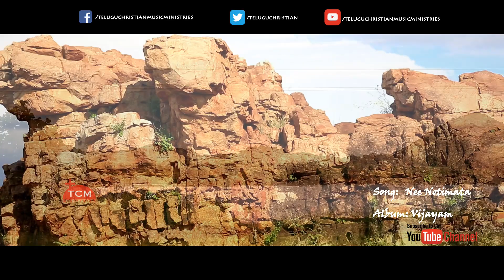Nee Notimata Chetane | Vijayam | Telugu Christian Music Ministries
Welcome to Telugu Christian Music Ministries Official Channel.

Album: Vijayam
Label: TCMM
Lyrics: Rajesh
DOP: Guru Nadimi
Editing: Katam G Raja